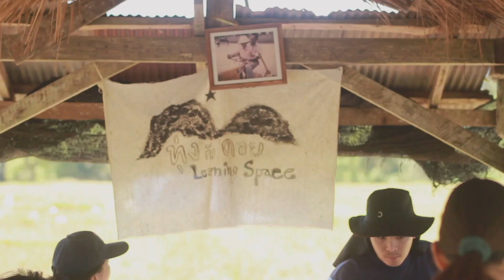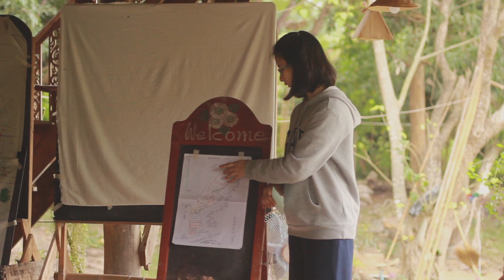ออกแบบพื้นที่